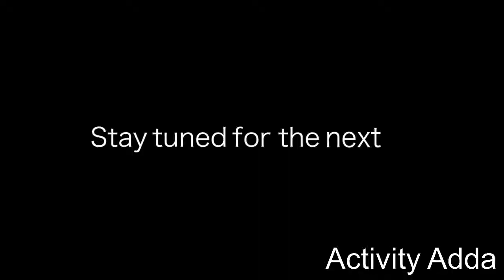Activity Adda's Monsoon Expedition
On 18th ,19th May 2015, Activity Adda had organized Monsoon Expedition which included waterfall rappelling at Nadal waterfall, jungle trekking flying fox and river rafting at Kolad.
Collection of beautiful memories can be seen in this video